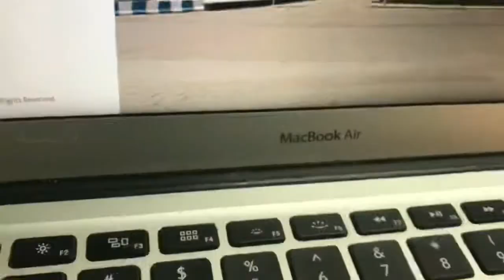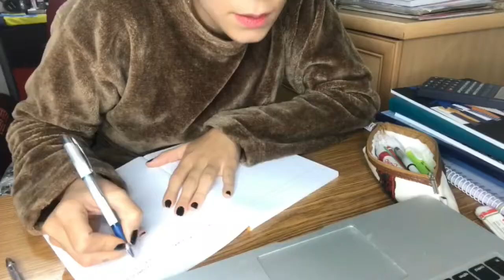A day in my life ( living alone in iran, studying,squid game candy challenge, taking the mbti test )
Hey guys
As long as I’m living in Iran the internet is so f——ked up and I couldn’t upload till today so I’m sorry for the delay.
Okay making the candy was so fun but I couldn’t get to play with it as I should so…..
And my college life with a cat is so funny too.
Oh … I took the mbti test in this video and u can see the result at the end which surprised me so much .

If you are new to my channel you are welcome and I would

And don’t forget you are the best so keep on going